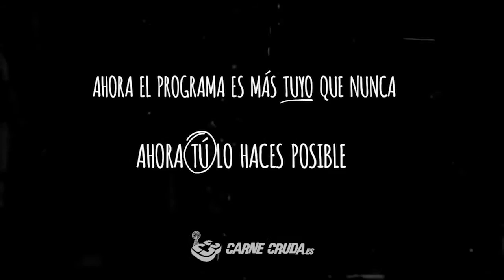Depedro canta Con toda palabra de Lhasa de Sela en Carne Cruda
Depedro visitó la carnicería y nos dejó esta versión de "Con toda palabra" en homenaje a Lhasa de Sela. Esta canción se incluye exclusivamente en el vinilo de su nuevo disco "Pasajero" y Depedro la regaló a los oyentes en un nuevo Concierto en Crudo.